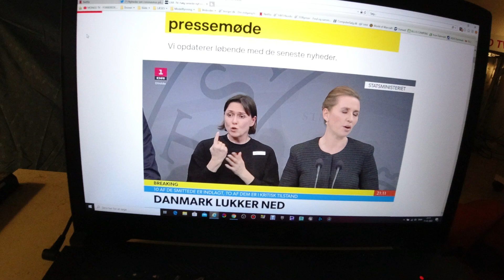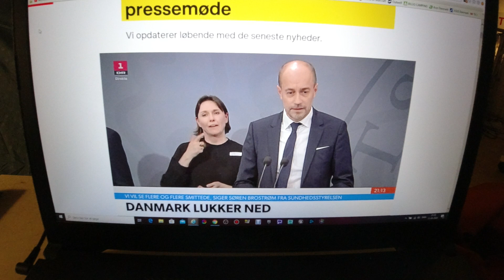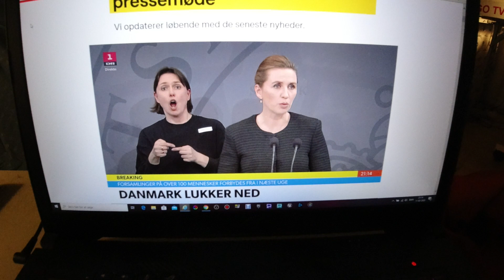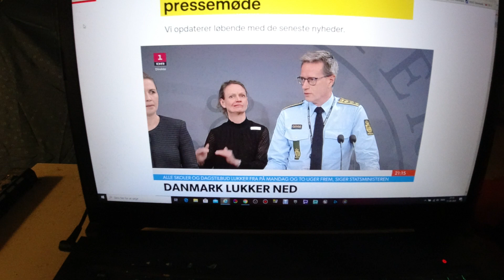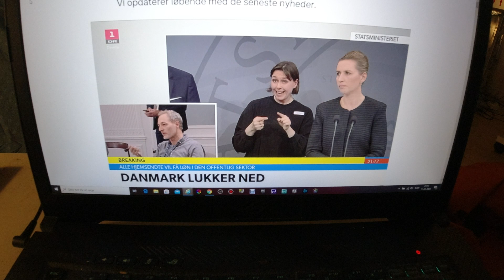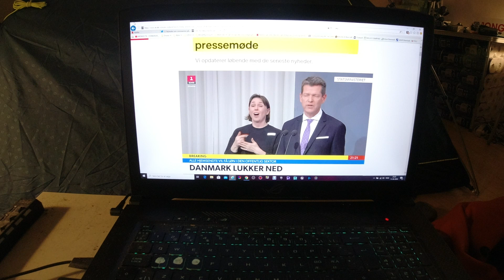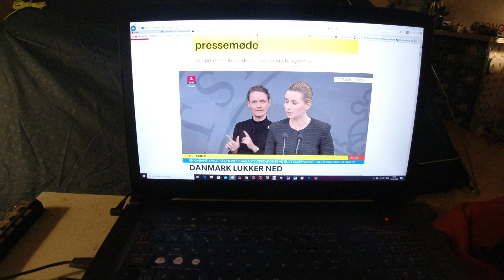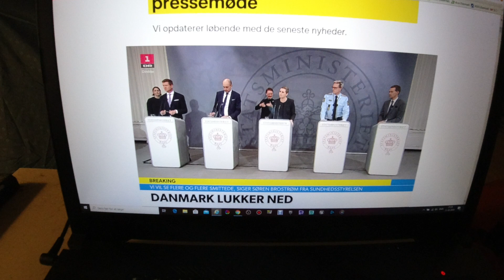MongoTV_4349 - Del 55 - FORBEREDER MIG PÅ CORONAVIRUS UDBRUD I KØBENHAVN - STATSMINISTER PRESSEMØDE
DEL 55 - Der var et meget vigtigt pressemøde klokken 20.30 med Statsminister Mette F. og Sundhedsminister Hr. Magnus Heunicke (S), samt direktør fra Sundhedsstyrelsen, rigspolitiet og Udenrigsministeriet, så det ville jeg gerne optage. Så det blev en meget lang video, men det er jo også, et historisk pressemøde. Jeg kommer med min kommentar bagefter dette lange pressemøde, så tager jeg i NETTO bagefter, men 100 vis var ved at tømme hele butikken, og jeg havde glemt mit videokamera, så jeg cyklet hjem og hentet det igen.